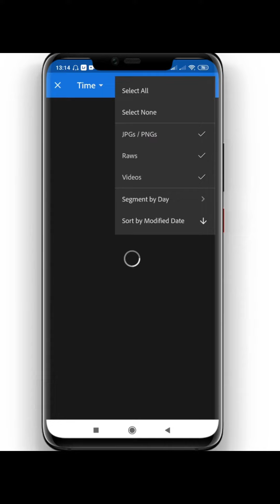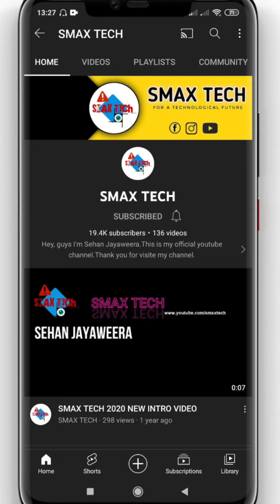Adobe lightroom moody orange preset how to use